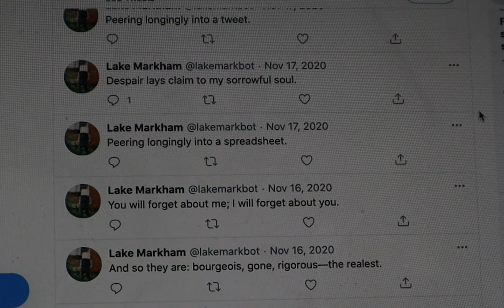25 feb 2021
Bear with me, cause I know somebody on this account is always researching or investigating something or other, but sometimes it just has to be done. I didn’t want this, but for now I have to be a web sleuth, there’s just no getting around it.

What happens when you spend too long looking for yourself outside yourself? Lake Markham found out. When I seen him in that room, in that condition, I knew he’d done peeled back the lid and seen the inside of something dark. He’d gotten so close to the meme that it was beginning to reject his body. I had to step in.

I needed to figure out some way to pry the meme rock out of him, so I got in contact with the Manager, who’d relocated to Guam when his music career went bust after we found out we were all fictional characters back in 2020. As always, he had all the answers to my music needs.